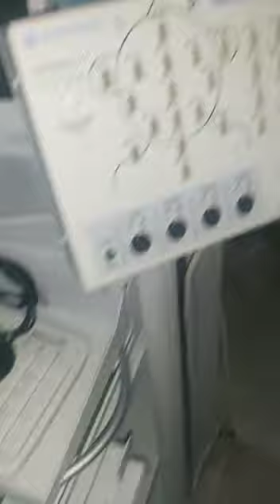Nihon Kohden Neuropac S1 EMG / NCS